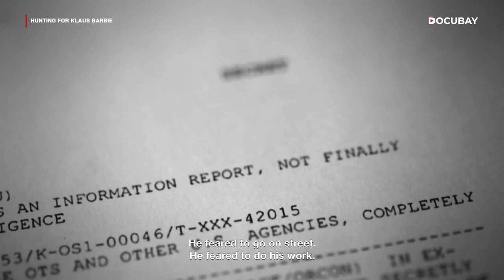Arrest Of The Criminal Klaus Barbie! | Butcher Of Lyon | Watch 'Hunting For Klaus Barbie' On DocuBay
Unveiling Klaus Barbie: From Nazi Criminal to Espionage Operative | Gripping Documentary

Discover the shocking tale of Nazi war criminal Klaus Barbie and his astonishing escape from justice. Responsible for thousands of deaths, including 44 Jewish children, Barbie's evasion tactics involved being secretly employed by US and German intelligence agencies. This allowed him to engage in covert missions, such as the assassination of Che Guevara and the supply of ammunition to Bolivian dictators.

Immerse yourself in this gripping documentary that sheds light on the years of espionage and diplomacy it took to finally capture Barbie. Explore the untold history and unravel the secrets of his protected life as a spy.

How They Finally Caught Nazi Criminal Klaus Barbie!!| Watch 'Hunting For Klaus Barbie' On DocuBay